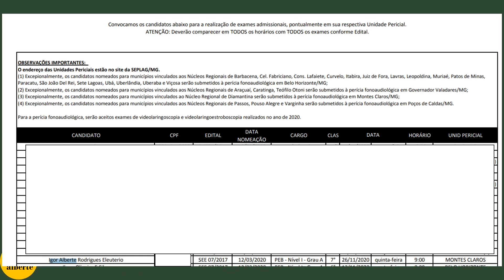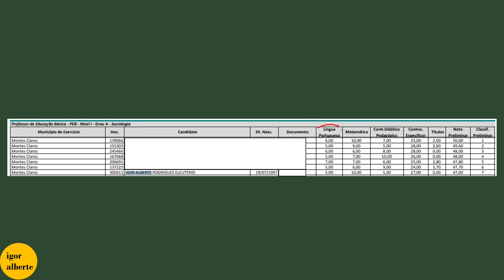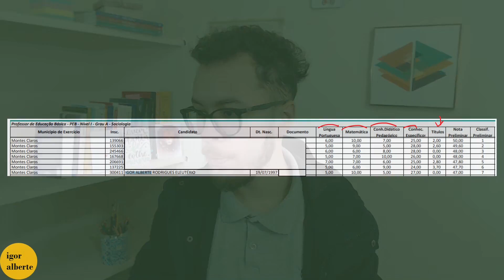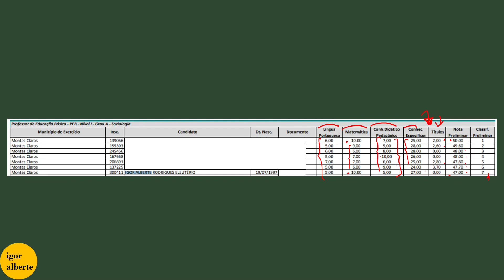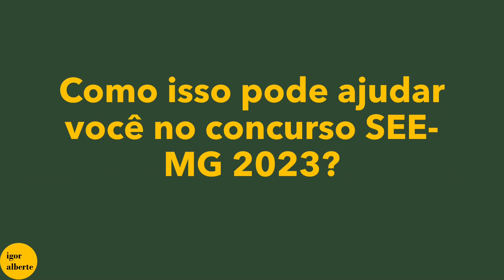Como fui aprovado no concurso da SEE-MG 2017? (E o que você consegue aprender com isso)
Neste vídeo, conto como fui aprovado no concurso da SEE-MG em 2017 e falo o que você pode aprender como a minha experiência! Não deixe de assistir!

⭐⭐⭐ Canal GRATUITO do Telegram para conteúdos sobre Informática, Raciocínio Lógico e Matemática com o Prof. Igor Alberte